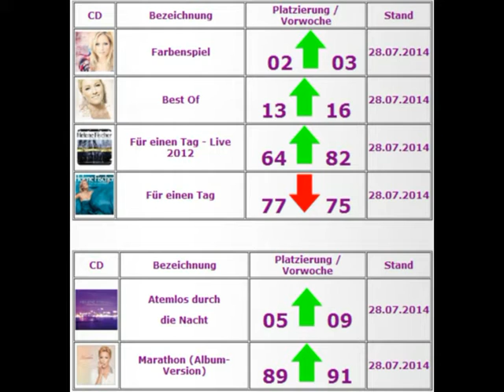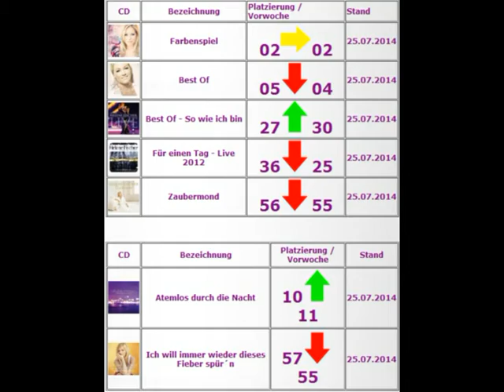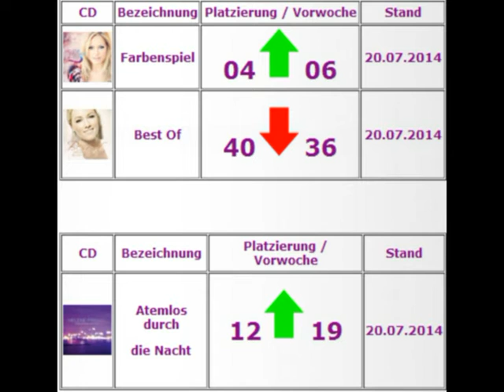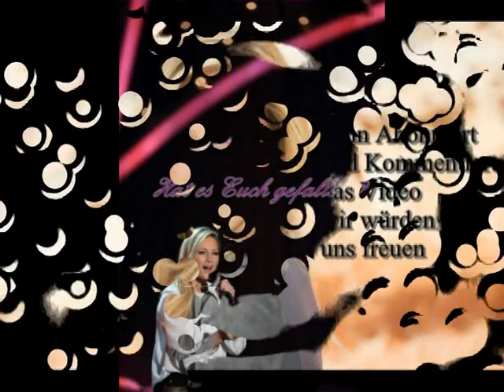Chartvideo - 30. KW - Helene Fischer